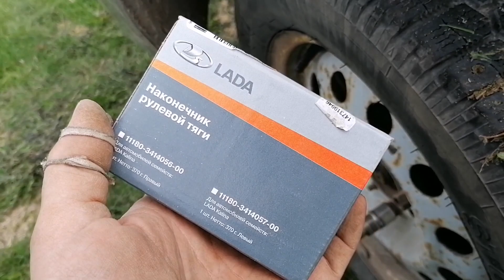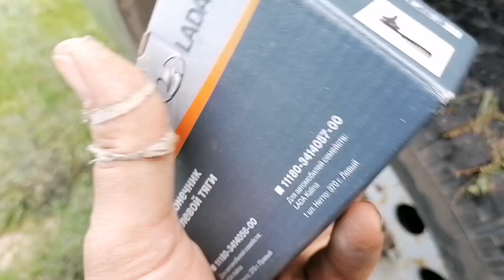Дачный сезон открыт.... или.... Подсунули "левый" левый наконечник на Калину